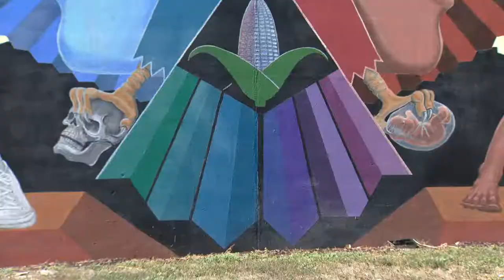Murals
Q4, West Top, No Time Limit Feature
2nd Place, Tom Cole, KUSA, Denver, Murals